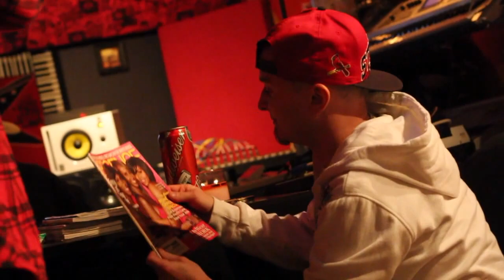THC TV: Episode 1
THC TV Starring St. Louis rapper Hystory.  Originally from Chicago, Hystory moved to St. Louis and started making a name for himself.  His debut mixtape "Two Weeks Notice" can be found You can check out Hystory on Facebook & Twitter @hystory_stl.

Shot and Cut by Zach Grzeskowiak